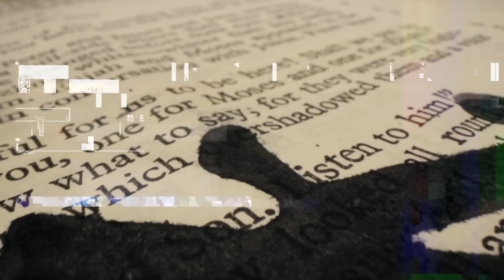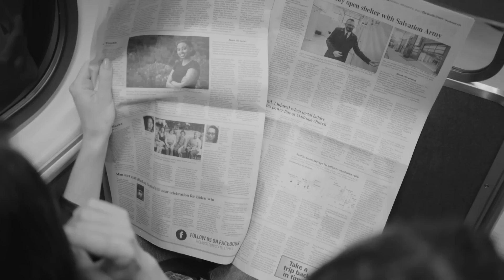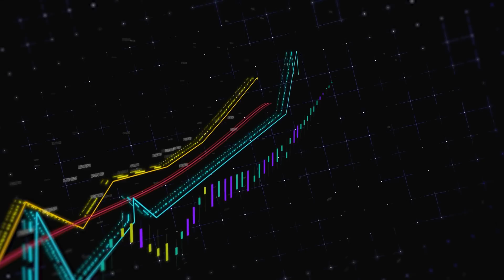Росіяни, які втратили життя через Путіна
Путін убиває не лише інші народи, а й своїх співвітчизників. У нашому сюжеті ви почуєте конкретну цифру росіян, які втратили життя через Путіна. Детальніше дивіться у сюжеті.